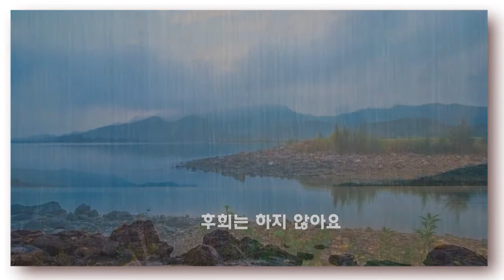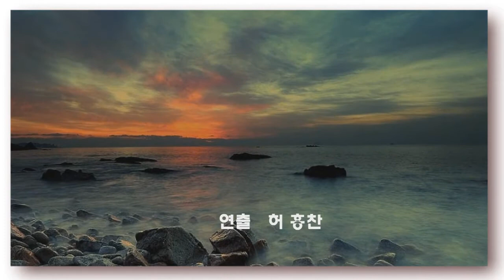인생이란꿈이라오 wmv